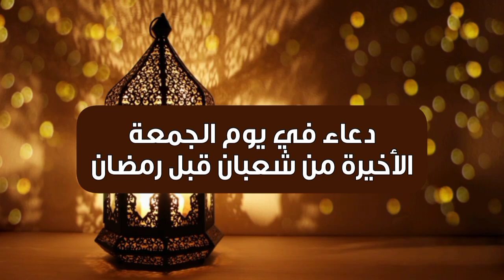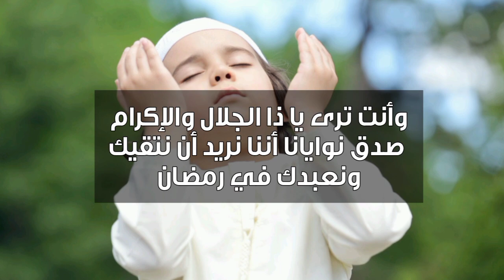دعوة صباحية | دعاء في يوم الجمعة الأخيرة من شعبان قبل رمضان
لمشاهدة  جميع حلقات برنامج منازل الروح  رمضان 2021